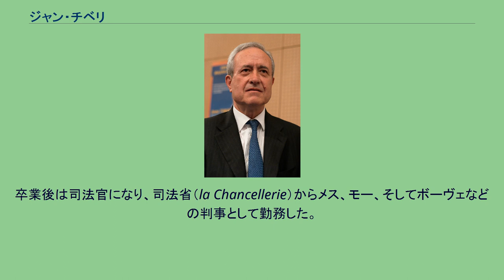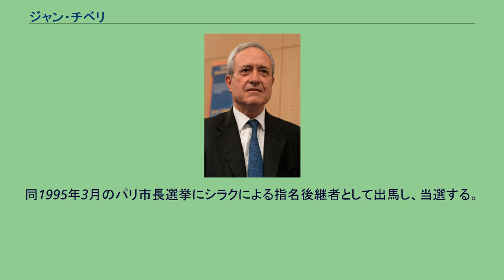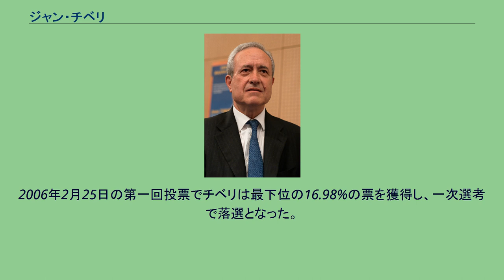ジャン・チベリ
2007年6月6日撮影 ジャン・チベリ（Jean Tiberi、1935年1月30日 - ）は、フランスの政治家。
国民運動連合所属の国民議会議員、元パリ市長。
コルシカ島に起源をもつイタリア系フランス人。
パリ5区生まれ。
1999年に廃校になったパリ5区のコレージュ・サント＝バルブから、リセ・ルイ＝ル＝グランを経て、パリ第2大学（パンテオン＝アサス）法学部入学。
卒業後は司法官になり、司法省（la Chancellerie）からメス、モー、そしてボーヴェなどの判事として勤務した。
1968年8月13日に補欠選挙で国民議会議員にパリ5区から出馬して初当選する。
それ以来、一度も落選することなく国民議会議員を務めている。
1976年1月12日から同年8月25日までジャック・シラク第一次内閣の下で農務省の食料産業担当副大臣を務めた。
1977年のシラクがパリ市長に当選した。
1983年3月14日にパリ第5区区長に初当選して以来、1995年5月21日まで区長を務めた。
くわえて、同1983年3月14日からシラク・パリ市長の下でパリ市助役（ないし副市長）に就任し、同1995年5月21日まで務めた。
同1995年3月のパリ市長選挙にシラクによる指名後継者として出馬し、当選する。
2001年3月のパリ市長選挙で再選を目指して臨んだが、社会党のベルトラン・ドラノエ上院議員（当時）が左派をまとめ中道・保守層にも浸透して当選する。
2008年3月のパリ市長選挙に国民運動連合公認で出馬すべくパリ在住の同党党員による予備選挙に参加した。
チベリの他に3人が立候補した。
2006年2月25日の第一回投票でチベリは最下位の16.98%の票を獲得し、一次選考で落選となった。
2008年、パリ第5区長に再選された。